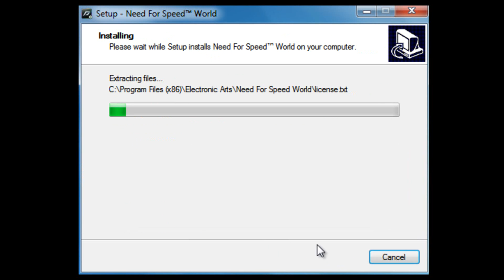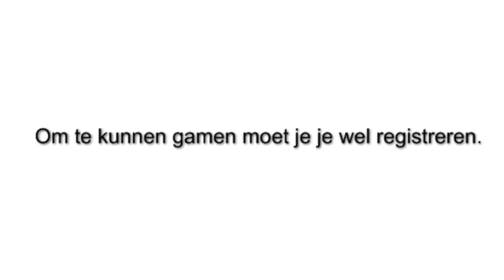Need for Speed Worlds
Jarenlang hebben de programmeurs van Electronic Arts ons met veel succes getrakteerd op
spetterende race-games en jarenlang hebben we daarvoor diep in de buidel moeten tasten.
Nu gooit de uitgever het over een andere boeg met het gratis Need for Speed Worlds.
Dit spel is qua omgeving gebaseerd op voorgaande titels uit de NfS-reeks.

Dat betekent kronkelende wegen door steden, bossen en bergen die we met huiveringwekkende
vaart kunnen berijden. In NfS World kunt u verschillende races rijden tegen computer-opponenten
of internet-tegenstanders. Ook kunt u een van de vele rondrijdende politiewagens aantikken en u
eens lekker laten opjagen om uiteindelijk te ontsnappen of een dikke boete te krijgen.

Beide activiteiten leveren power-ups en geld op waarmee u uw wagen kunt oppeppen.
Het spel kent ook betaalde extra's, maar die zijn voor het speelplezier niet noodzakelijk.
Let op: de download is slechts een installer; het spel vergt ca. 2,5 GB aan ruimte.